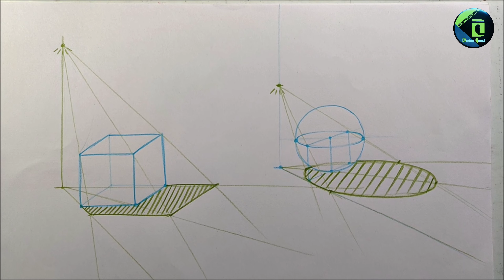How To Create An Artificial Shadow For 3D Objects [Dezine Quest]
This vdo will show step by step the procedure to create shadow for 3d object.

How To Create Artificial Shadow For 3D Objects [Dezine Quest]

art
nid
nift
design
sketch
drawing
3d drawing
nift question
dezine quest
pencil sketch
easy drawing
drawing ideas
pencil drawing
nid preparation
product design
nift preparation
simple drawings
realistic drawing
shadow drawing
shadow creating
beginners drawing
easy shadow drawing
drawing for beginners
human postures drawing
design entrance college preparation
how to prepare for nift entrance exam